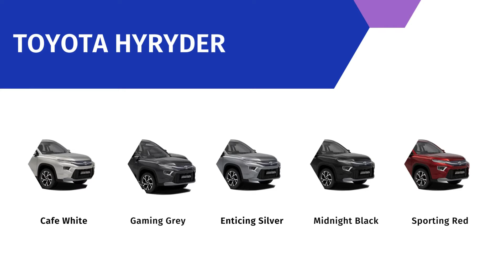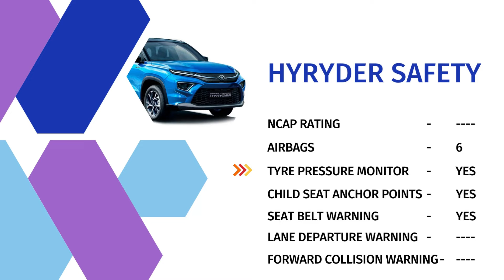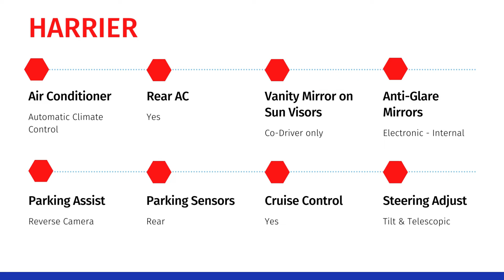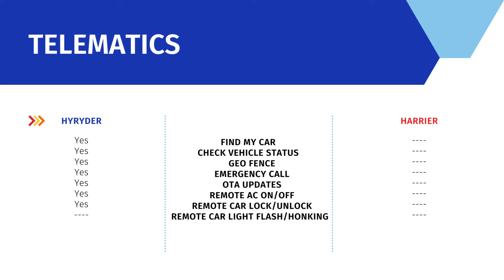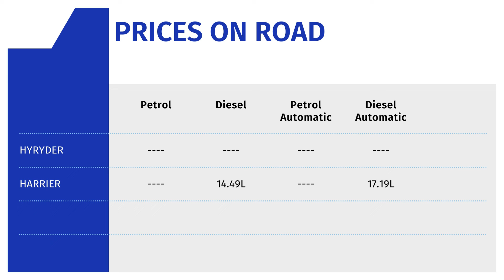Toyota Hyryder vs Tata Harrier Car Comparison| Automobil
Toyota Hyryder comparison
Tata Harrier comparison